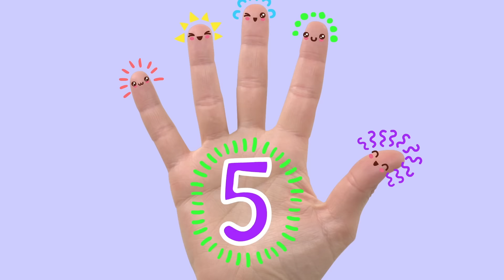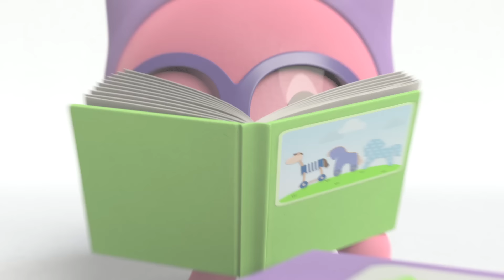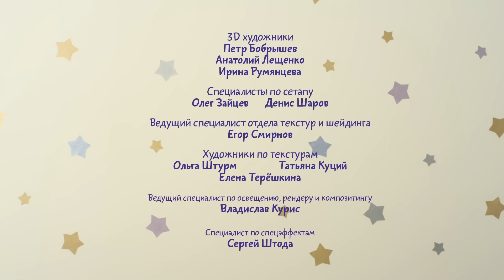Малышарики - Секрет - серия 37 - обучающие мультфильмы для малышей 0-4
Скачивай и смотри Ёжик решил слепить из пластилина что-то очень секретное. И никому не говорит, что же это. И Пандочка пытается угадать, что лепит Ёжик. Может это яблоки? Или арбузы? Или конфетка? Давайте вместе угадаем, что лепит Ёжик, а заодно изучим новое число.